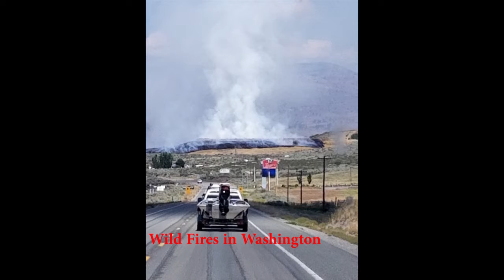Fishing in Washington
The Monsters are fish with family